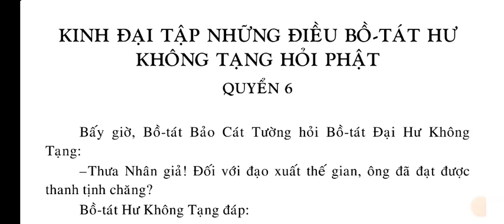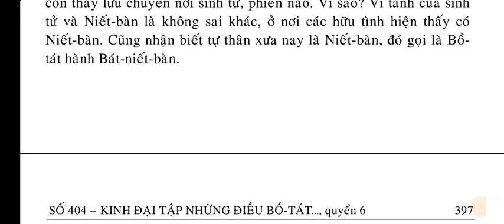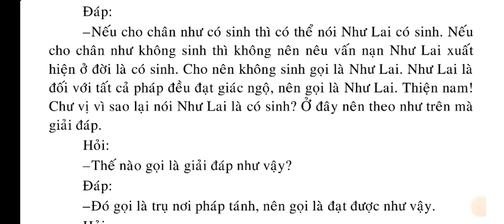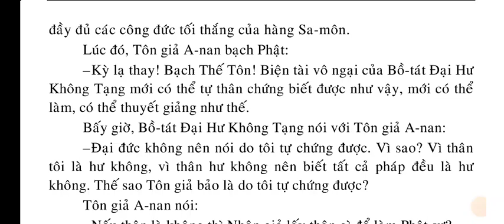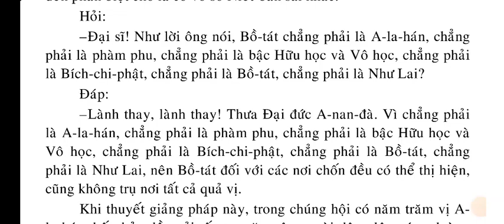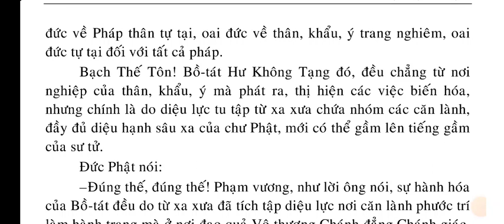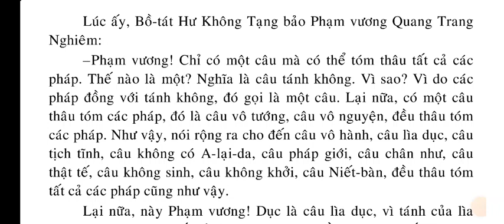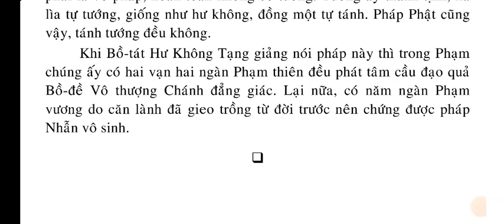Kinh Đại Tập Những Điều Bồ Tát HƯ KHÔNG TẠNG hỏi Phật quyển 6